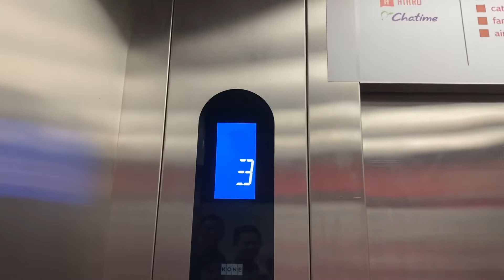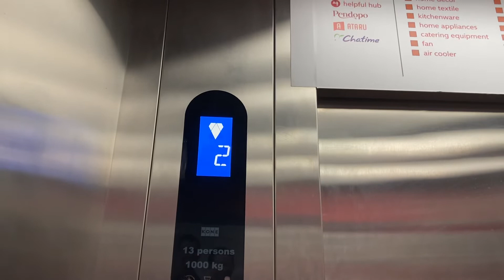Kone Ecodisc Lift @ Ace Hardware TB Simatupang Rd, Jakarta, Indonesia